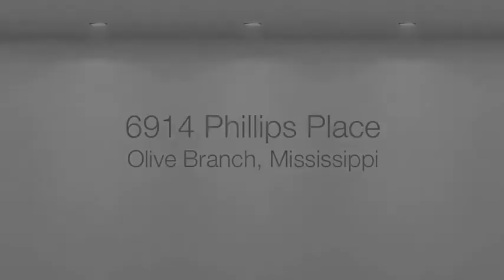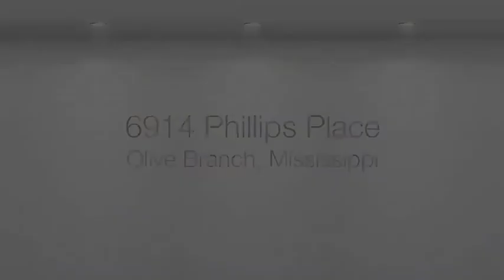6914 Phillips Place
Well cared for 3 BR, 2 Bath home near Olive Branch Old Towne. Minutes from the City Park and excellent Olive Branch schools. Eat In Kitchen is open to vaulted great room and has a breakfast bar and lots of cabinets for storage. Great Room has a beautiful gas fireplace. Backyard is completely fenced and there is plenty of room for children to play. Large master bath with jetted tub is a great place to retreat.